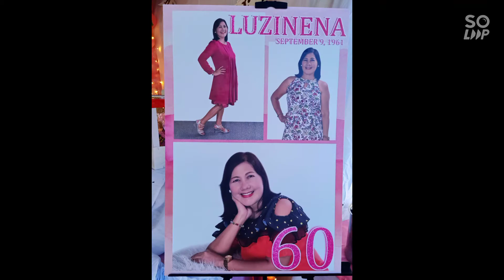TITA LUCY'S 60TH BIRTHDAY | Herlie Rozelle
TITA LUCY'S 60TH BIRTHDAY

Tita Lucy's birthday was September 09, 2021 and it already passed. We had to stop all the plans because of some family circumstances.

After all the postponement, we finally succeeded the surprise blow out of my dear sister cousins for their Mom's birthday celebration.

Happiest birthday to you, Tita Lucy! Welcome to the Senior Citizen's world. 🎉🎂🎁🎈

Also, today (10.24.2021) was Tita Lucy and Tito Ogie's wedding anniversary. More year's to come. Love love love. 🥰

It's a double celebration. 🎉🎉🎉

Thank you, Lord for this wonderful day together with the whole family. We are not really that complete today, but soon we will be all together. In Jesus' name. Amen. 🙏

FAMILY GATHERINGS ❤️

MOMENTS WITH FRIENDS 🧡

HAPPY TIME 💛

ADVENTURE 💚

WORK HARD AND PLAY HARD 💙

NOT A VLOG 💜

JUST RANDOM VIDEOS 🖤